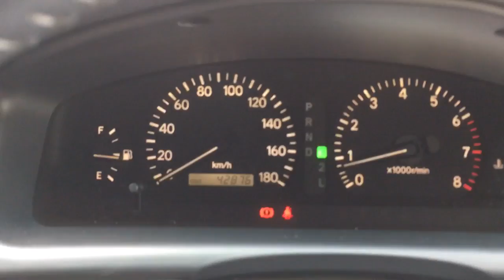マーク2ツアラーS